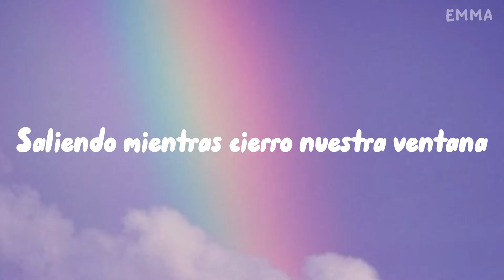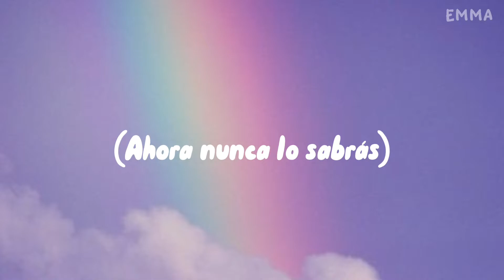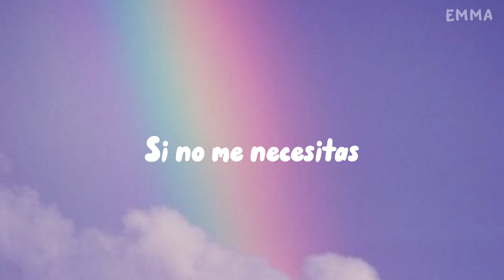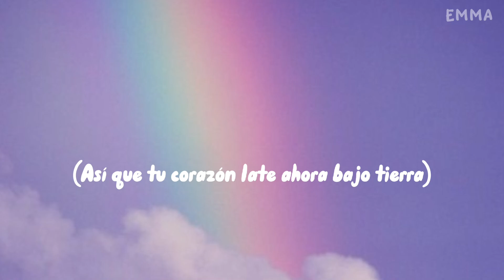Grimes - Flesh Without Bloom (Sub Español)